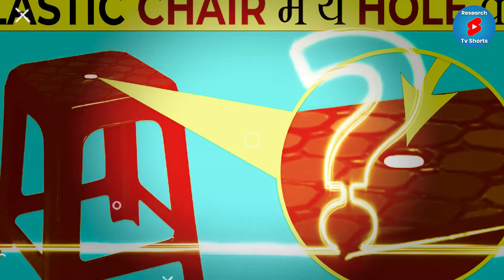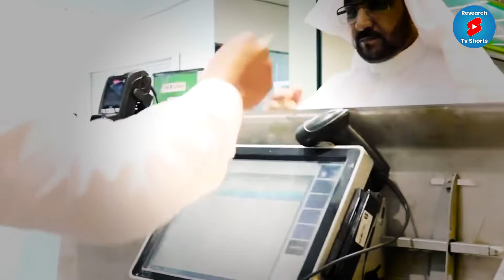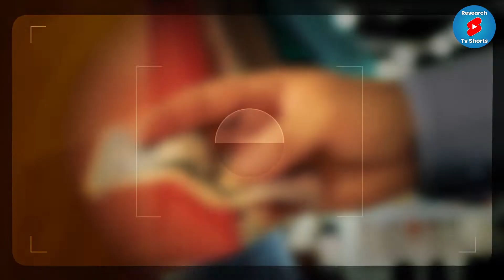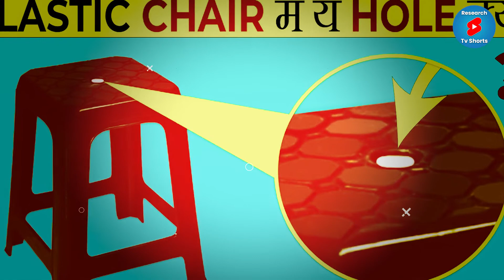SsssssHhhhh की आवाज निकालने पर बच्चे सूसू क्यों कर देते हैं| Most Amazing Facts| Random Facts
SsssssHhhhh की आवाज निकालने पर बच्चे सूसू क्यों कर देते हैं| Most Amazing Facts| Random Facts| Research Tv Shorts

Amazing facts
Random facts
Facts in hindi
cool facts
weird facts
strange facts
facts video
facts in hindi
interesting facts
science facts
facts
hindi facts